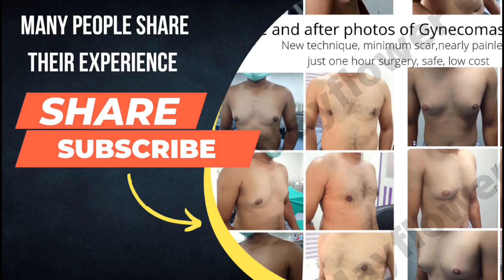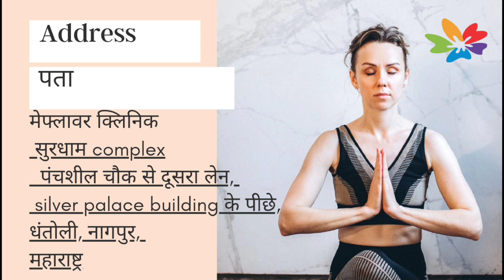सरकारी नौकरी और गाइनेकोमेस्टिया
Gynecomastia in Nagpur, Nanded , Amaravati, Chandrapur, Bhandara, Wardha, Akola,Gondia, Maharashtra gynaecomastia Madhya Pradesh, andhrapradesh, orrisa, west bengal, Karnataka, rajastan , Gujarat, utter Pradesh, Chhattisgarh and from all over India.

 Gynaecomastia, male breast chest fat,
All these things come near to diagnosis of GYNECOMASTIA. and it's treatment is simple surgery. Nothing else works.

Gynecomastia is Female like breast growth , mounts on male chest.
It happens in lot of boys and it's not a disease. so don't worry.
It happens due to hormonal imbalance at age of 13-14 years.and even if hormones are normal now, still gland which is already made, remains like that.
So,
One can not wear proper clothing, t shirt, feels uncomfortable while going for swimming, on beach, water park or anywhere with friends.

These small breast like structure won't go with anything other than surgery.
So Solution to this is surgery.

Now we want to do it in very comfortable way, so I have modified the technique and introduced new technology and latest medicines.

It's just one hour surgery, under general anesthesia and one day hospital stay.  Previously it used to be 6-7 days hospital stay with drain pipes and salines and medicines and all.

 And surgery is simple and painless, due to new technique and latest technology. And even visibility is less, even friends won't be able to identify that something has been done.

My address-
: Dr.pawan   Shahane
Surdham Complex,2nd lane from panchasheel square, lane of sunita pan mandir,, Dhantoli, Godhni, Dhantoli, Nagpur, Maharashtra 440012
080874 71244